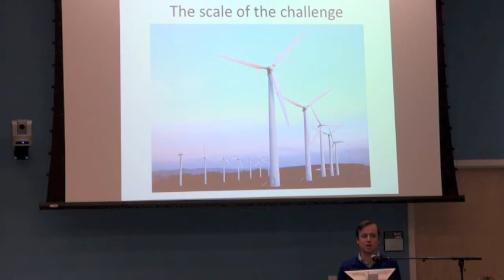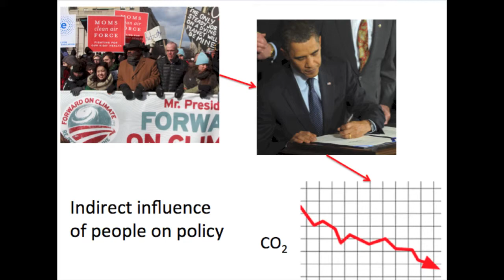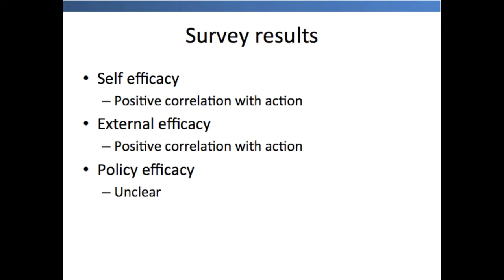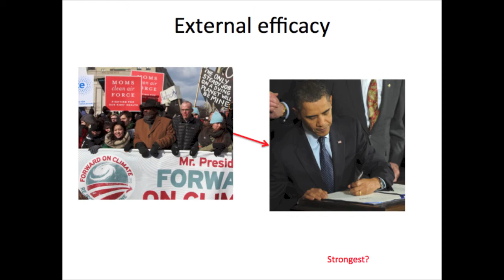Lightning Talk - Neil Stenhouse: Efficacy beliefs and political action on climate change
Dr. Neil Stenhouse talks about how we can help people to accept that solving climate change is possible and that they can help

Dr. Neil Stenhouse fala sobre como podemos ajudar as pessoas a aceitar que existe uma solução para as mudanças climáticas que elas podem ajudar